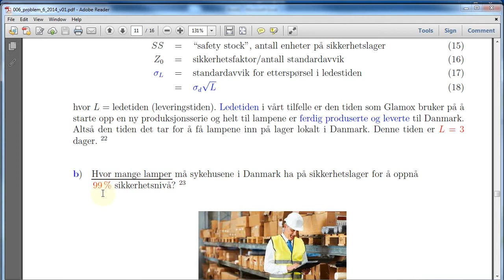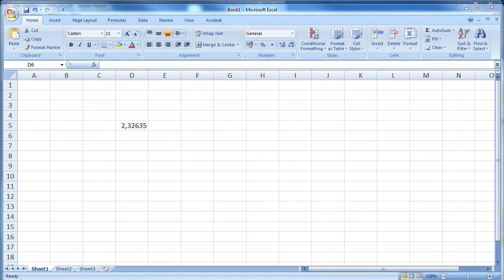605 Øving 6, oppgave 4b, EXCEL (3. april 2014)